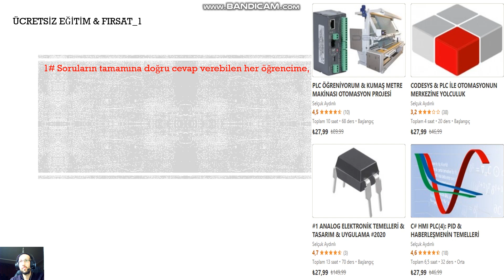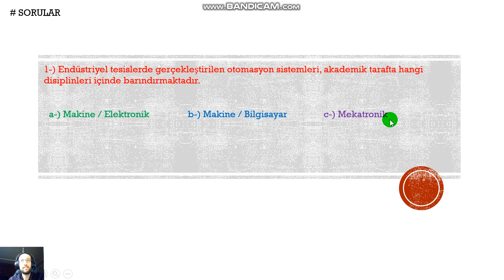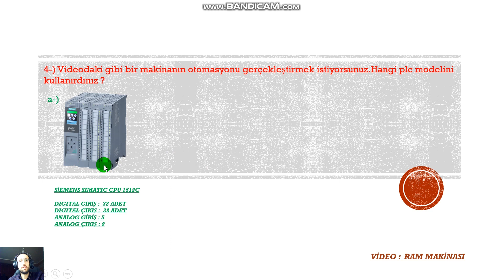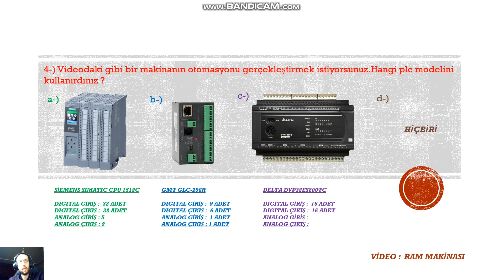ÜCRETSİZ OTOMASYON EĞİTİM VE DONANIM KAZANMA FIRSATI_1